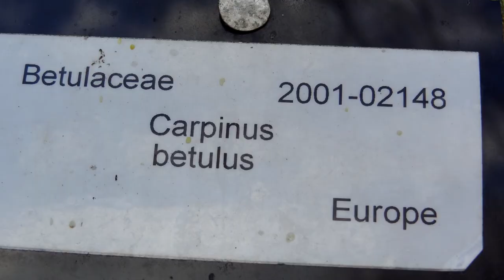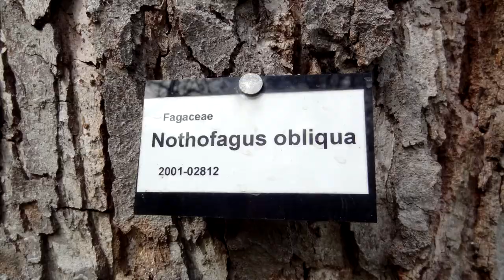Friends in the Garden April 2013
Friends of Cruickshank Botanic Garden take a tour round the Garden with Head Gardener Richard Walker. They see the progress of the evolution border, new planting in the arboretum and some of the plants of interest in April.